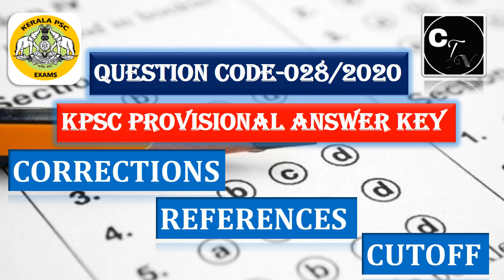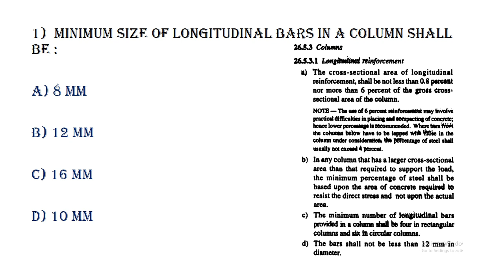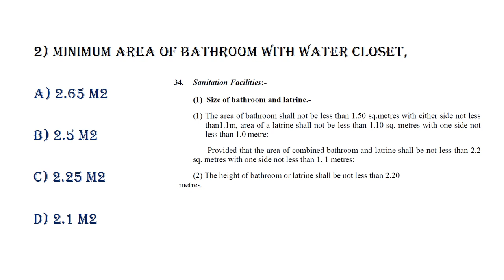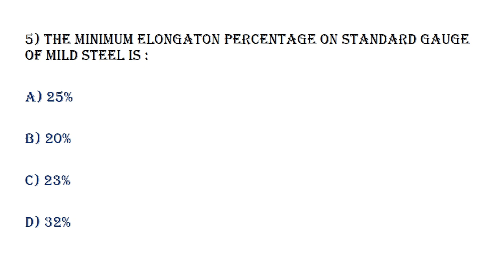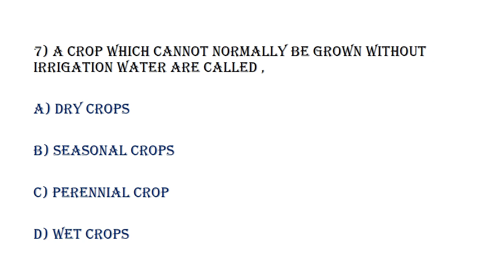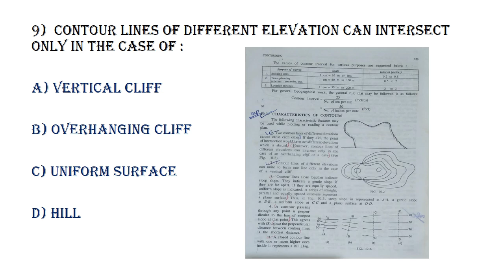KERALA PSC PROVISIONAL ANSWER KEY - 028/2020 COMMON TEST//CORRECTIONS/REFERENCE/CUTOFF